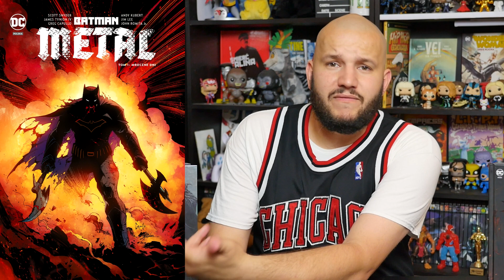Zły Batman vs Wszechświat [Batman: Metal]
Intro: Laurent Proy - Andromede